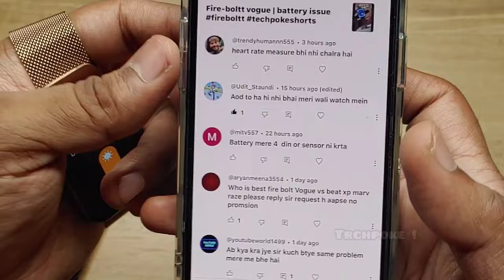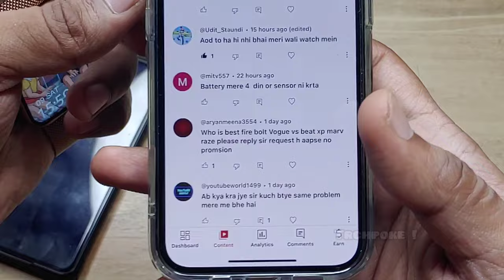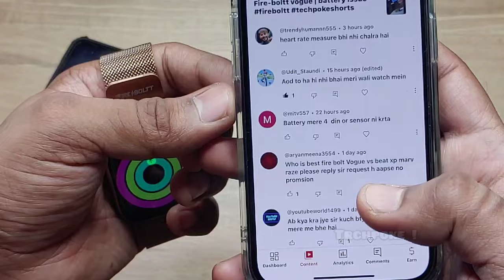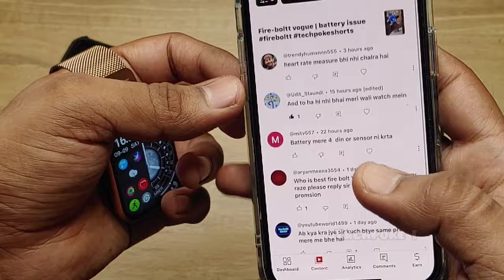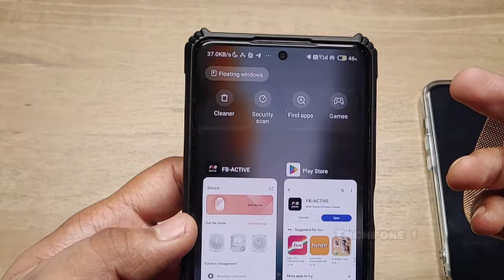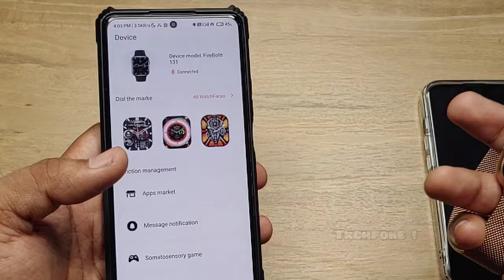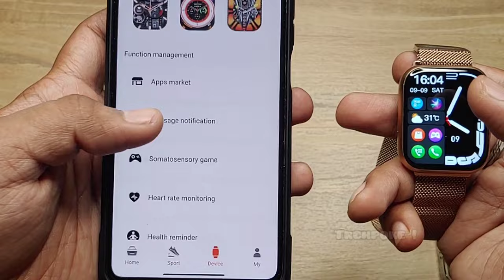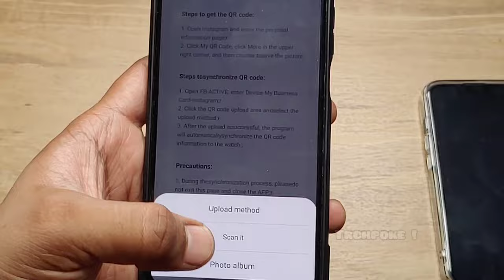Battery issue | Fire-boltt Vogue | All issues resolved | Tips & Tricks | Hidden Features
2. register (ad your all details
3. share particular product link or full platform from search bar
4. track your earning (my activity section)

2. register (ad your all details
3. share particular product link or full platform from search bar
4. track your earning (my activity section)

3rd APP (cashkaro) apni purchase pe cashback paao (i made 1000)